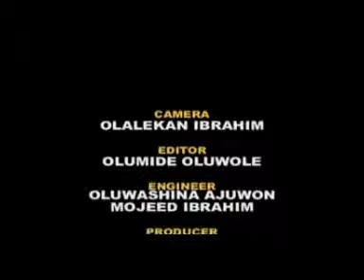FUTURE AMBASSADOR ON NTA IJEBU ODE.